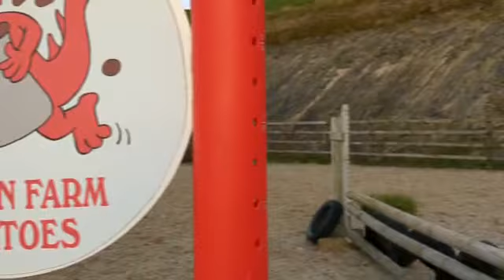Advert reference - 299764